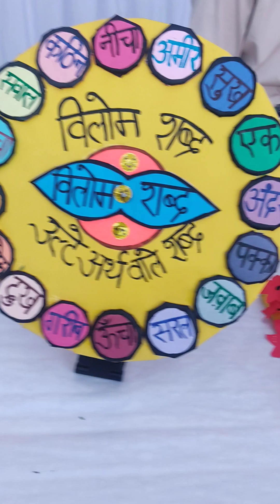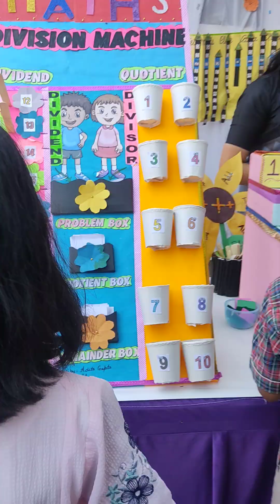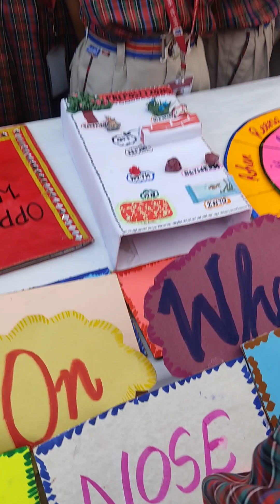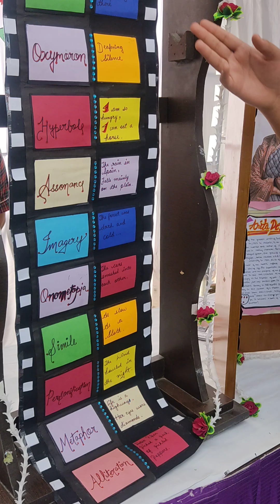hindi exhibition sanskrit exhibition#school